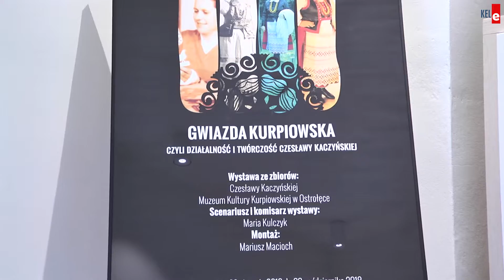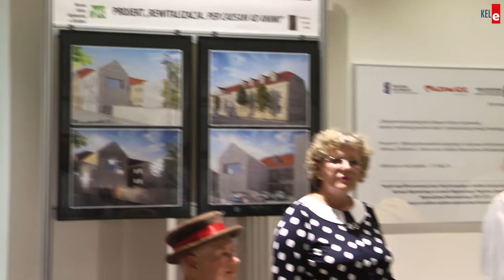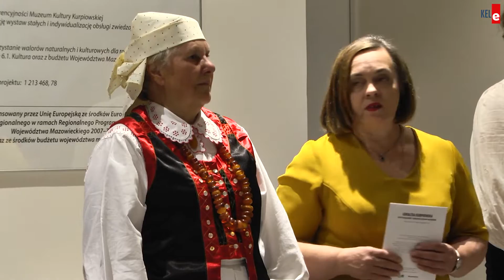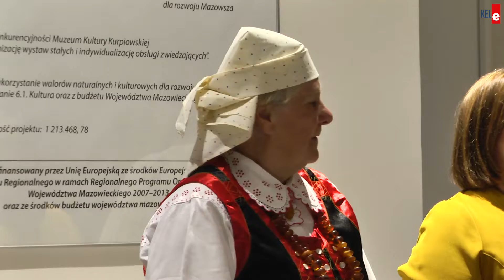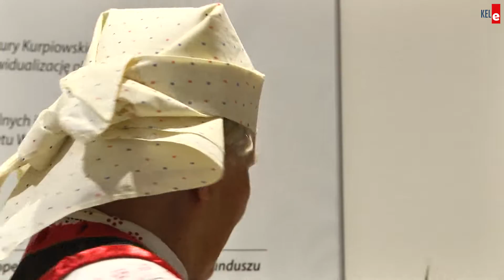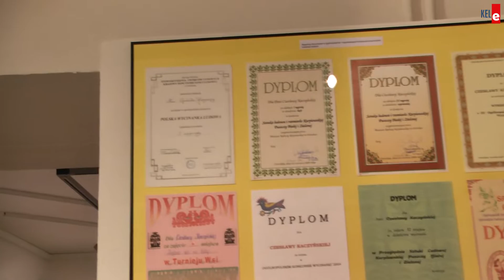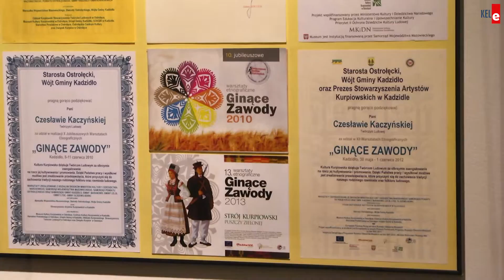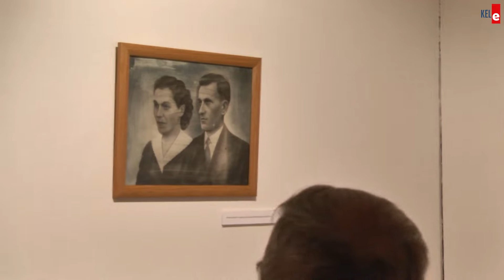Czesława Kaczyńska Kurpiowska Gwiazda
Wernisaż wystawy poświęconej Czesławie Kaczyńskiej - 28 sierpnia 2018 r.
W dniu 28 sierpnia 2018 r. w Muzeum Kultury Kurpiowskiej w Ostrołęce odbył się wernisaż wystawy pt. "Gwiazda kurpiowska, czyli działalność i twórczość Czesławy Kaczyńskiej".
Ekspozycja poświęcona artystce ludowej i aktywistce kurpiowskiej – Czesławie Kaczyńskiej.